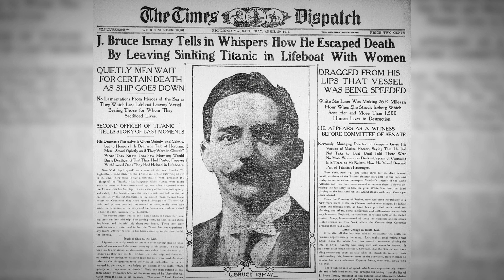What Happened Of The Car On The Titanic | William Carter | Lucile Carter | Renault 1912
The Titanic met her doom on a frigid April night in 1912. The disaster claimed 1517 lives and sank the most luxurious ocean liner in history, along with a lot of precious cargo that amounted to more than 4000 dollars of that time. Apart from the essential items like food and beverages, Titanic's cargo hold contained around 3364 bags of mail, a copy of the Rubaiyat encrusted with jewels, 34 cases of golf clubs and more artefacts and books. But the most expensive item on board was an automobile owned by William Carter.
Recommended Products (Amazon):-
Camera Main
Microphone Stand
External Hard Disk